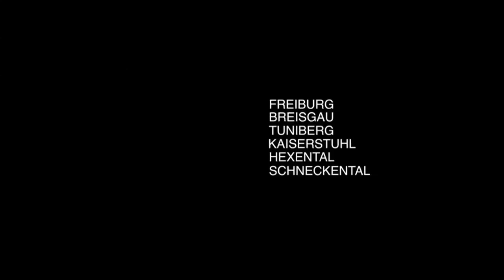Daniel Sander & Wolfgang Bosbach 13 07 2009